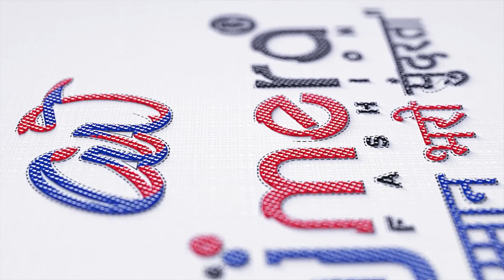मात्र 300/- से शुरू सूरत की बड़ी फैक्ट्री में मिल रहे है सबसे सस्ते लेहेंगे Lehenga Wholesale Market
✅Ajmera Fashion.

surat me lehenga ki market
surat mein lehenga ki dukan,
surat me lehenga ki factory,
surat ka lehenga ki dukan,
surat ka lehenga shop,
lehenge ka business kaise shuru kare,
sabse sasta lehenga kaha milta hai,
sasta lehenga kaha se kharide,
lehenga ka video dikhao,
lehenga ka vypar kaise kare,
shaadi ke liye lehenga kaha se kharide,
lehenga kon banata hai,
lehenge ki wholesale dukan dikhao,
lehenga business idea,
lehenga ki dukan,
lehenga with price,
kids lehenga kaha milta hai,
lehenga for kids,
wedding lehenga,
lehenga choli wholesale market,
non bridal lehenga,
siders lehenga,
lehenga for bride sisters,
lehenga for bride mother,
dulhan lehenga,
dulhan lehenga 2023,
red bridal lehenga,
wedding lehenga,
red lehenga for bride,
pastel lehenga for bride,
dulhan lehenga collection 2023,

namaskar dosto,
ajmera fashion ke latest video me apka swagat hai, agar aap lehenge ka business karna chahte hai, yaa lehenge ke vypar ke bare me soch rahe hai to ye video zarur dekhe, aaj ki video me ajay ajmera sir ne bataya hai ki saste lehenge kaha milte hai, dulhan lehenge kaha milte hai, sabse badi lehenge ki market kaha hai, lehenga factory kaha hai, cheapest bridal lehenga surat me kaha milta hai, siders lehenga kaha milta hai, silk lehenga kaha se kharide. Surat ke jaane maane lehenga manufacturer me aapko jo lehenge dekhne milenge vo lehenge apko delhi lehenga market, mumbai lehenga market, kolkata lehenga market, hyderabad lehenga wholesale market me bhi dekhne nahi milega. Agar aap lehenge ki dukan karna chahte hai yaa lehenge ke rent ki dukan ka soch rhe hai or apko samaj nahi arha hai ki saste lehenge kaha se kharide ya lehenge ki factory se direct maal apne ghar tak online kaise mangvaye to yeh video zarur apko lehenge ka wholesale business ya lehenge ka retail business karne me madat karega. Lehenge ka business ek aisa business hai jisse aap kisi bhi gaav ya chote sheher me shuru kar sakte hai. Lehenge ka bohot hi kam investment se shuru kiya ja sakta hai or yeh business shaadi ki season me bahut acha chalta hai.Online lehenga kaise order kare vo janne ke liye ye video ant tak zarur dekhe.